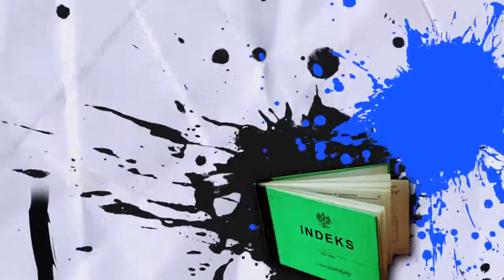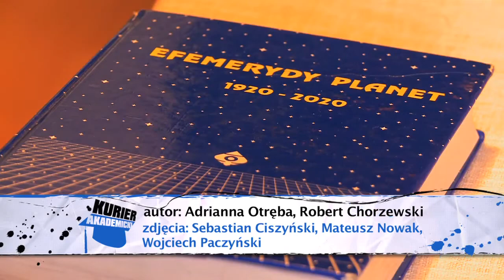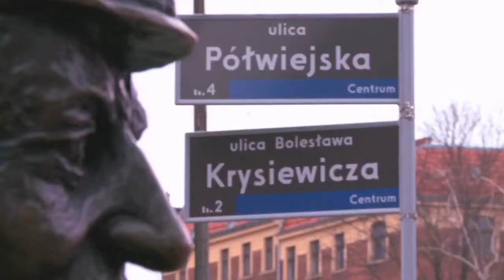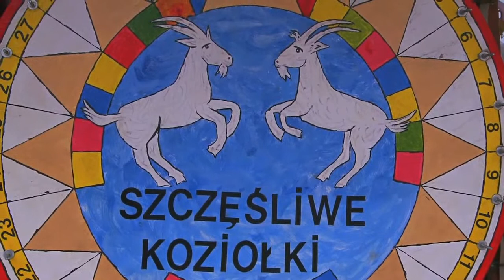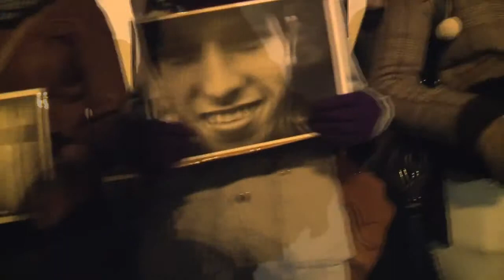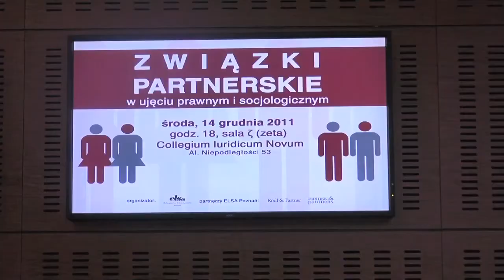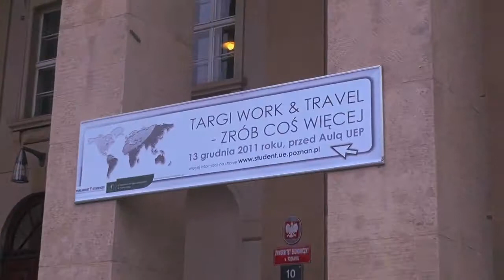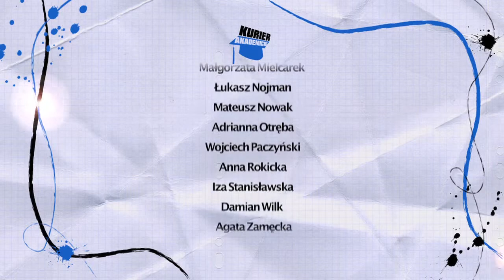Kurier Akademicki odc 16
Nowy rok to czas na podsumowania. Jak spędzić sylwestrową noc i jaki będzie ten nowy - 2012 rok? W odcinku także: podsumowanie akcji Szlachetna Paczka, powiemy jak się gada w Poznaniu i czym słowa tutaj różnią się od tych w innych regionach kraju oraz pokażemy relację z protestu poznańskich studentów w obronie więźniów politycznych na Białorusi. Po takiej końcówce 2011 roku, ten obecny zapowiada się obiecująco.

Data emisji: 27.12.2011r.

Prawa autorskie: Kurier Akademicki UAM Poznań dla TVP Poznań